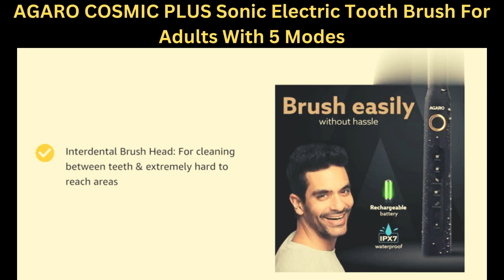AGARO COSMIC PLUS Sonic Electric Tooth Brush For Adults With 5 Modes#shorts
AGARO COSMIC PLUS Sonic Electric Tooth Brush For Adults With 5 Modes, 5 Brush Heads, 1 Interdental Head, Carry Case & Rechargeable With 4 Hours Charge Lasting Up To 25 Days, Power Toothbrush, (Black)